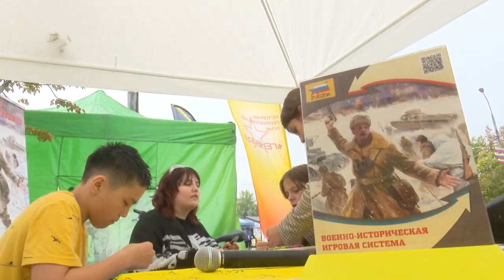День молодёжи в Одинцове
В минувшую субботу на Центральной площади Одинцова с размахом прошел праздник, посвященный Международному дню молодежи. Организаторы подготовили мастер-классы, выставку современных и ретроавтомобилей, выступления молодых артистов и многое другое. Проведению праздника не помешала даже дождливая погода.